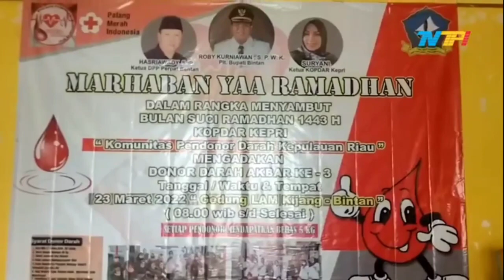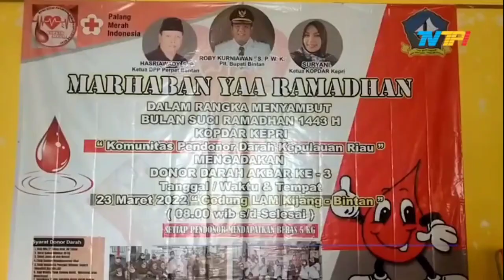Kopdar Kepri Gelar Donor Darah Akbar di Kijang